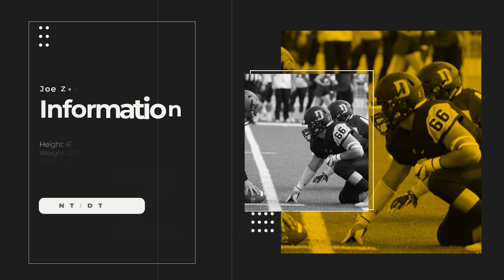Joe Zanca 2023 FFFA Highlights